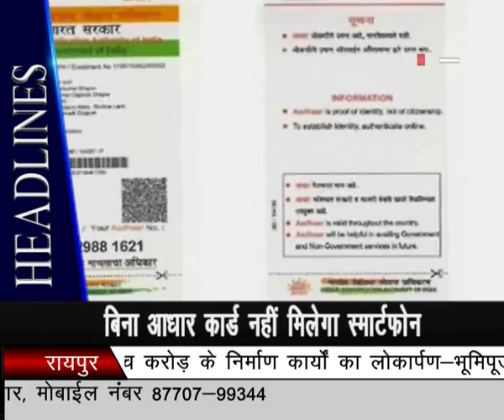KHABR 2 PAHAR (DESH TV RAIPUR) 11 July 2018